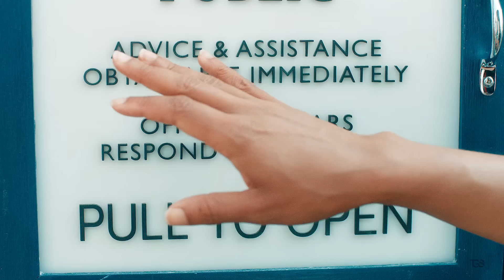Doctor, I Let You Go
What an emotional roller-coaster Christmas special was. We said goodbye to The Twelfth Doctor. My favourite Doctor. As many of you already know, It's especially hard for me to let this incarnation go. He was the reason I started editing TV shows, he was the reason I got through hardest times in my life. But then I let go. Just like Peter.

Thank you Peter for these wonderful years. You've been fantastic and you are one of the main reasons the show is still alive and keeps going. Thank you for your hard work and you'll be never forgotten.

You make my life better !